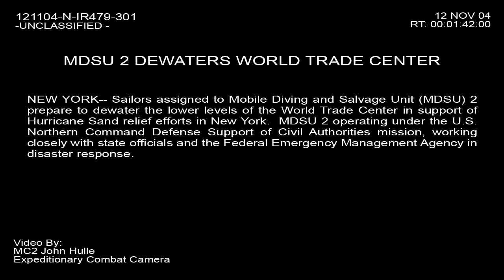Dewatering World Trade Center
121104N-IR479-301

Sailors assigned to Mobile Diving and Salvage Unit (MDSU) 2 prepare to dewater the lower levels of the World Trade Center in support of Hurricane Sandy relief efforts in New York.

U.S. Navy video by Mass Communication Specialist 2nd Class John Hulle